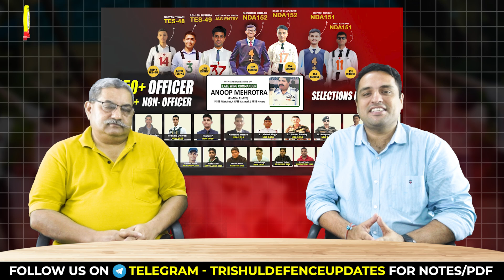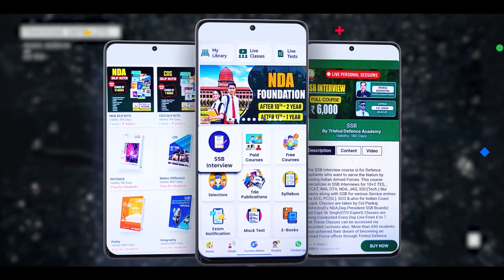Should There be a Change in SSB Process | SSB Interview Coaching in Allahabad | Online SSB Coaching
Should There be a Change in SSB Process | SSB Coaching in India | SSB Coaching in Allahabad | Online SSB Coaching | SSB Interview Coaching in India | SSB Interview Coaching in Allahabad | SSB Classes | Trishul Defence Academy

Features:
🎯Daily Live Classes
🎯Video Lectures
🎯Online Test Series
🎯Daily Quiz
🎯PDF Notes
🎯Defence Updates